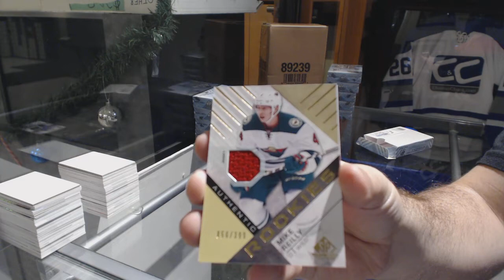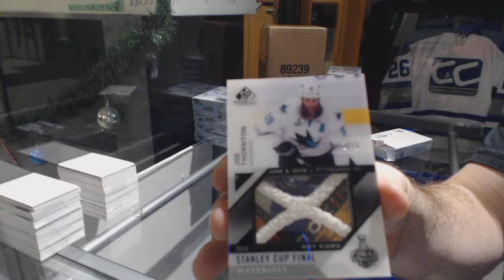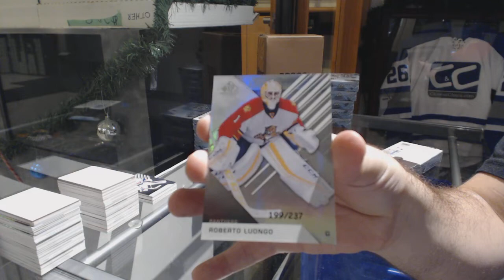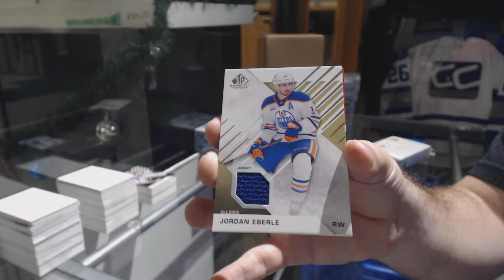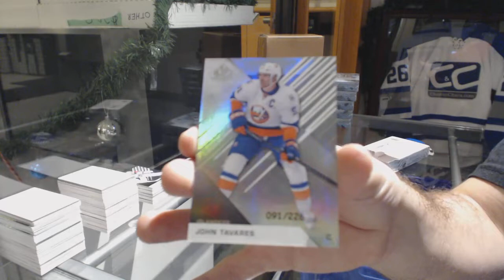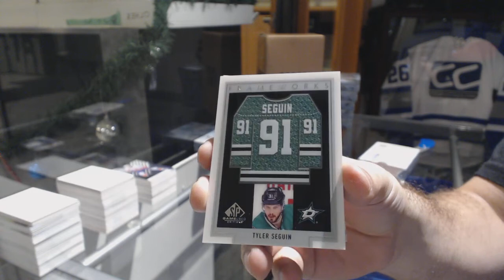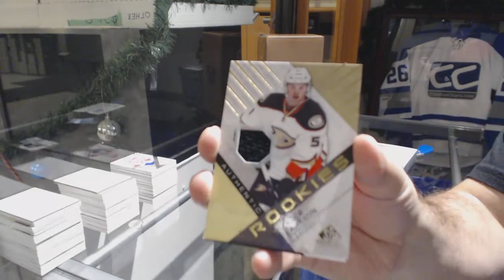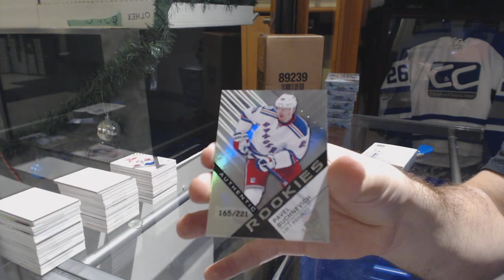16-17 Upper Deck SP Game Used Hockey 5 Box Break - C&C GB #9149